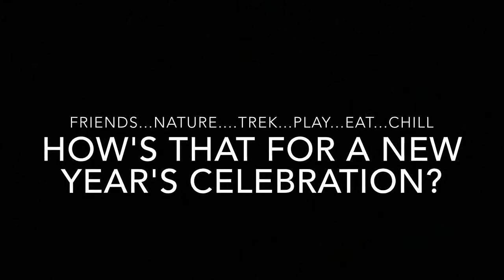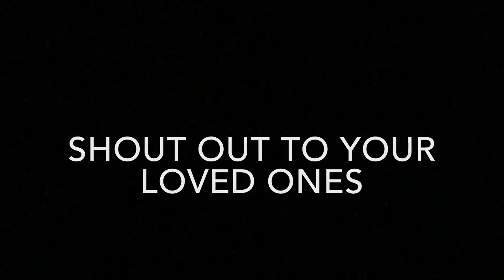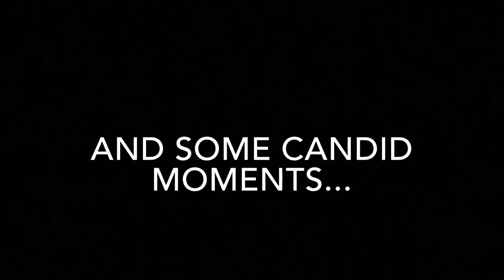Hichkas NYE 2017